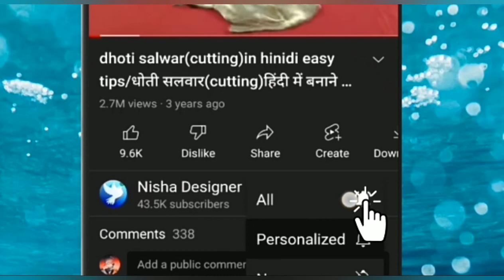🌹crochet knitting super easy 🤷 design 💞